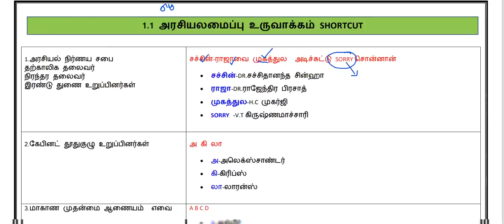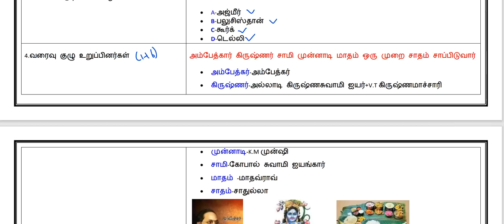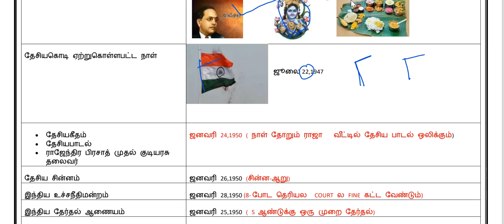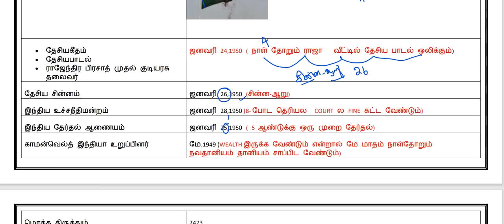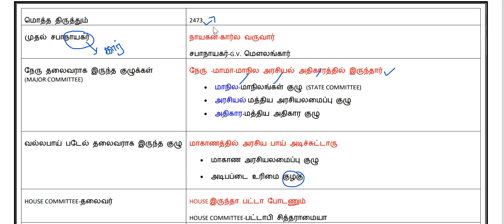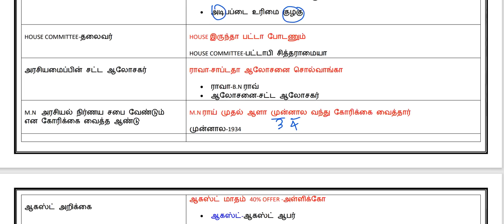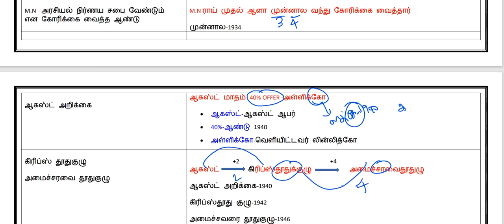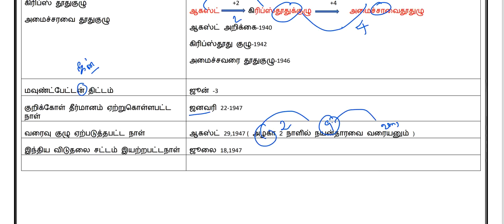அரசியலமைப்பு உருவாக்கம் SHORTCUT